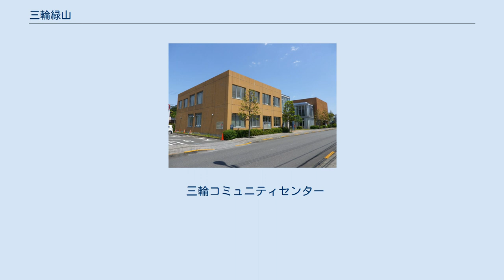三輪緑山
日本 」 関東地方 」 東京都 」 町田市 」 三輪緑山 三輪緑山（みわみどりやま）は、東京都町田市の町名。
現行行政地名は三輪緑山一丁目から四丁目。
 町田市の東部に位置する。
東・南・北の三方で三輪町と接し、西は神奈川県川崎市麻生区岡上、神奈川県横浜市青葉区緑山と接している。
緑山のTBS緑山スタジオにも隣接している。
 住宅地の地価は、2018年（平成30年）の公示地価によれば、¥770,000/坪となっている。
 三輪町の一部で三輪土地区画整理事業の換地処分をむかえるにあたり、事業区域内の地番整理をする必要があり、新たな町名をつけることとなった。
住民からは緑山、組合は三輪の名を残す、TBS緑山スタジオは緑山の名称を使わないようにとの要望が出た。
そこで住民と組合の案の間を取り三輪緑山の案が出て、TBS緑山スタジオ側からも了承を得た。
 2018年（平成30年）1月1日現在の世帯数と人口は以下の通りである。
 小田急電鉄小田原線の鶴川駅が最寄駅である。
 小田急バス・神奈川中央交通（神奈中）により、以下の路線が運行されている。
 三輪コミュニティセンター